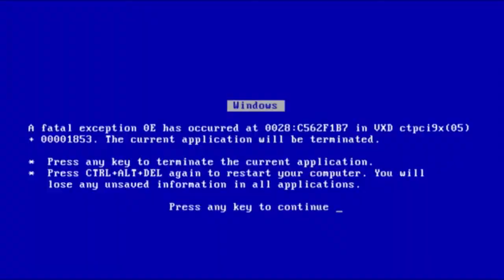Bonzi Buddy Does A Episode of Beta64- 😳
for his birthday in 2021.